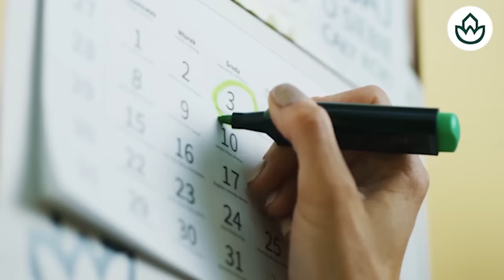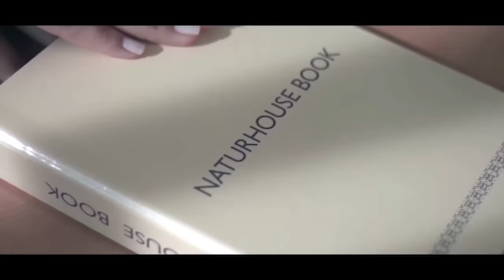🔴EL TOPO DE MONCLOA🔴Sánchez convocará pronto elecciones, según el propio Sánchez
Descubre las últimas noticias en Distrito TV sobre la convocatoria de elecciones por parte de Sánchez. Mantente informado con los mejores contenidos en Distrito TV.